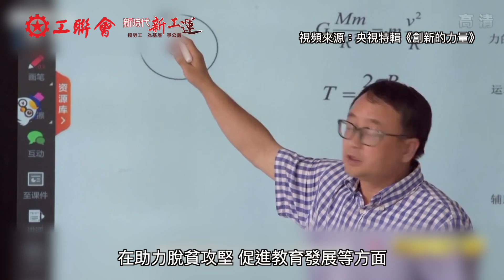【國情 · 港情 · 工會情】 希望工程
今年適逢是中國共產黨百年華誕暨香港回歸祖國24周年，工聯會特別推出「國情 · 港情 · 工會情」特輯，與大家溫故知新，回顧中國共產黨光輝歷程，一同細味百年以來工會與祖國的動人故事。第四集推出節目「工聯會燃點『希望』」，由工聯會榮譽會長林淑儀講述工聯會如何支援「希望工程」，助力國家教育發展，分享祖國與香港同發展、共進步的歷程。立即去片！